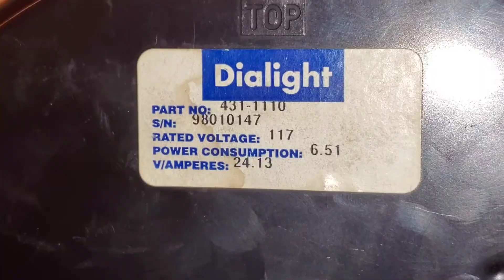Dialight 8 Inch LED Dotted Red Traffic Signal Module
Please watch in 1080p60 for best quality.